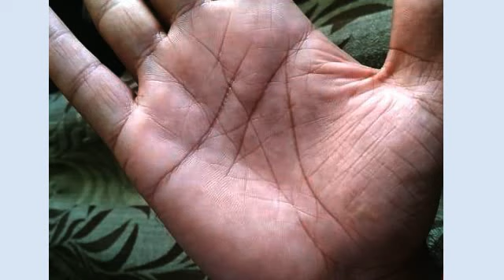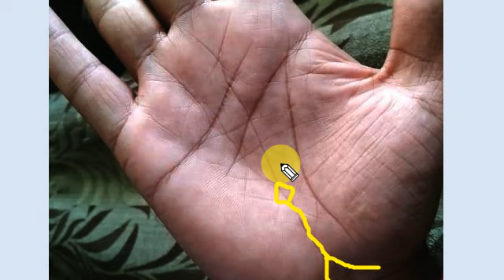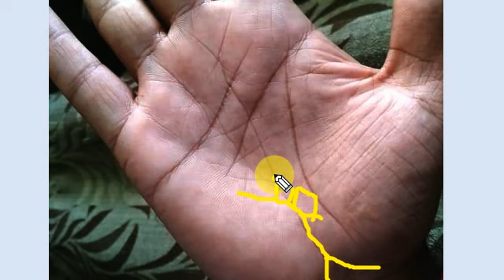हाथ पर फूल जैसी कोई आकृति देखो